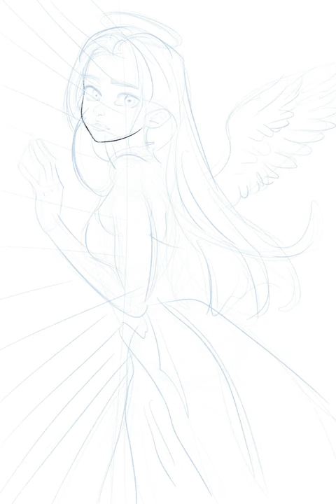Lonely Anime Angel Girl: Art Process Revealed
TDLR:  I drew an angel anime girl.  Watch the video.

Step into a realm of ethereal beauty and enchantment with my latest creation, an exquisite angel anime girl! In this mesmerizing video, I invite you to embark on a magical journey as we delve into the depths of imagination and bring to life a celestial being like no other.

With delicate strokes and meticulous attention to detail, I weave a tapestry of wonder as I paint this angelic character. Watch in awe as vibrant colors dance upon the canvas, creating a symphony of hues that beautifully complement her celestial presence. From her flowing hair that cascades like golden rays of sunshine to her intricate wings that embody freedom and grace, every brushstroke is a testament to the boundless creativity that lies within us all.

As the timelapse unfolds before your eyes, you'll witness the transformation of a blank canvas into a stunning representation of purity and serenity. This process is not just about painting, it's about capturing the essence of the angelic realm and infusing it with the spirit of anime. It's about translating emotions and stories into visual form, allowing each viewer to find their own connection to this heavenly creature.

But this video is not only about art; it's also about inspiration. By watching the birth of this magical being, I hope to ignite the spark of creativity within you. Whether you're an aspiring artist or simply an admirer of beauty, let this video be a reminder that art has the power to transport us to extraordinary worlds and liberate our imagination.

Beyond the strokes of the paintbrush, this video also serves as a celebration of the anime genre itself. Anime has captivated hearts and minds around the world with its unique storytelling, vibrant characters, and breathtaking visuals. By combining the ethereal qualities of angels with the distinct style of anime, we create a fusion that pays homage to these two beloved art forms.

So, prepare to be captivated as the video unfolds, allowing you to immerse yourself in a world where angels and anime coexist in perfect harmony. Join me as we embrace the divine, delve into the whimsical, and awaken the magic that lies within all of us.

Whether you're an avid anime enthusiast, a lover of art, or simply seeking a moment of respite from the mundane, this video offers a sanctuary of beauty and inspiration. Allow yourself to be transported to a realm where dreams take flight, and where the delicate brushstrokes of an artist breathe life into the extraordinary.

Come, step into the realm of celestial wonder and witness the birth of an angel anime girl. Let your imagination soar and embrace the enchantment. Welcome to a world where art transcends boundaries and bridges the gap between reality and fantasy. Enjoy the journey, for it is only here that dreams truly come alive.